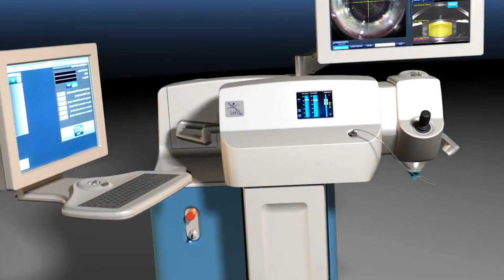India's Best Cataract Treatment with AI Laser Surgery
In this educational video, Dr. Rahil Chaudhary presents an exciting new development in the world of eye care, highlighting the launch of a breakthrough lens called the Clareon Vivity Lens by Alcon-USA.

Dr. Rahil takes us through the entire process of what is known as "Artificial Intelligence Cataract Surgery." This method is at the forefront of treating cataracts today and involves replacing the eye's cloudy lens with the innovative Clareon Vivity Lens.

✅About Patient
Mr. Ankush Totre, hailing from Mumbai, Maharashtra, traveled to Eye7 Hospitals in Delhi for his cataract treatment after discovering Dr. Rahil Chaudhary and Eye7 through social media. For the past year, he has been closely following Dr. Chaudhary's educational videos on cataract treatments and was deeply impressed by his expertise and the cutting-edge technology used at the hospital. This led him to choose Eye7 Hospitals for his treatment. His experience exceeded expectations, and he is extremely satisfied with the results of his surgery. In the video, both he and his wife express heartfelt gratitude to the doctors and staff at Eye7 Hospitals for their dedicated service.

✅ About Clareon Vivity Lens
The Clareon Vivity Lens is a cutting-edge product in the field of eye lenses. It's designed with an extended depth of focus (EDOF), which means it can help people see clearly over a range of distances. Made from a flexible acrylic material that has a high ability to bend light (high refractive index), this lens is also equipped to absorb ultraviolet (UV) rays and filter out blue light, offering extra protection for the eye. It's made in a way that it can be folded and placed inside the eye during cataract surgery, fitting snugly in the space behind the pupil where the natural lens used to be.

👉👉 What makes the Clareon Vivity EDOF IOLs stand out is their ability to provide incredibly clear vision across different distances, giving patients the confidence that their vision will remain sharp and focused, whether they're looking at something far away, up close, or in between. Most patients will find that they only need glasses for reading very small print, enhancing their overall quality of life.

✅ Before the surgery, patients undergo a series of preparatory tests.
These include:
1. Biometry, which involves calculating the correct power of the lens to be implanted. This can be done using two different techniques: Immersion Ultrasound Biometry and the IOL Master.
2. The use of the VARION Image Guided System, which assists in pre-operative assessments by offering integrated surgical planning and digital guidance, ensuring that surgeons can achieve the best possible outcomes.

✅ The surgical procedure itself is comprised of three key steps:
1. The use of AI-LenSx Femto Laser to break down the cloudy lens caused by cataracts.
2. Removing the fragmented lens with a small, hollow suction-tube as part of the CENTURION Vision System.
3. Carefully placing a clear, artificial lens (IOL) into the eye, a process enhanced by artificial intelligence to ensure precision and success.

This entire process marks a significant advancement in cataract treatment, promising patients a swift recovery and a return to clear vision.

⚠️MEDICAL ADVICE DISCLAIMER: The information on various eye problems and treatments available at this channel is intended for general guidance only, not advice or guarantee of outcome, and must never be considered a substitute for the advice provided by a doctor or other qualified healthcare professional upon your eye examination. Although Eye7 takes all reasonable care to ensure that the content shared here is accurate and up-to-date, all information contained on it is provided ‘as is’.Eye7 may at any time and at its sole discretion change or replace the information available on this channel. We shall not be liable for any direct, incidental, consequential, indirect, or punitive damages arising out of access to or use of any content available on this channel, including viruses, regardless of the accuracy or completeness of any such content.